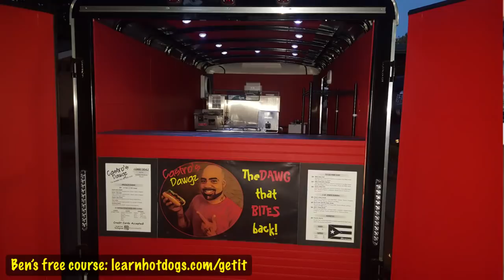Castro Dawgz - Hot Dog Vendor Update!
Just started this year, Castro Dawgz is a vendor with schizophrenia. He found street food vending after finding it hard to get a job with his current condition.

His business has been a family affair - with kids and wife helping. He teaches his kids every aspect of the business as they go.

This update is exciting because  - Already, they've expanded and I've been dying to hear all the updates.